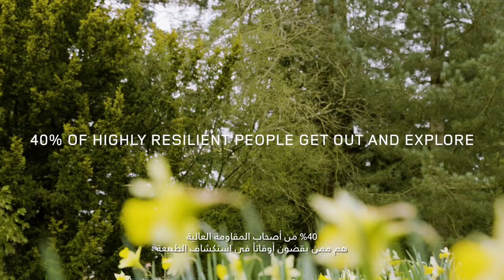Louise Roe - Project Discovery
Getting out to explore can bring us closer to the elements, inspire us and lift our spirits. Join Louise Roe on a journey of discovery in the countryside as she seeks design inspiration for her baby’s nursery.
Project Discovery.

استكشاف الطبيعة أمر رائع ومُلهم ومحسّن للمعنويات، انضم إلى لويس رو وهي تستكشف الطبيعة وتبحث عن أفكار ملهمة لغرفة حضانة المولود القادم